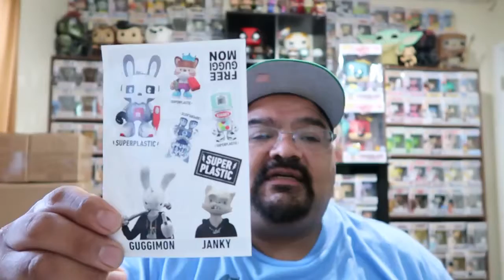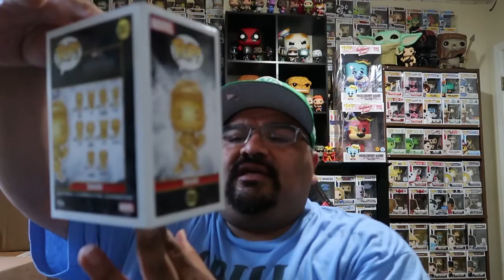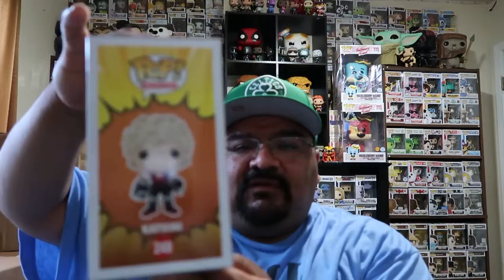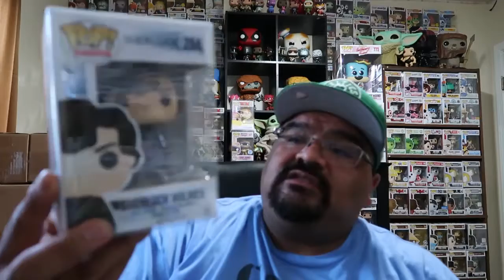ToyUsa2011 $80 Damage mystery box and $50 mystery box